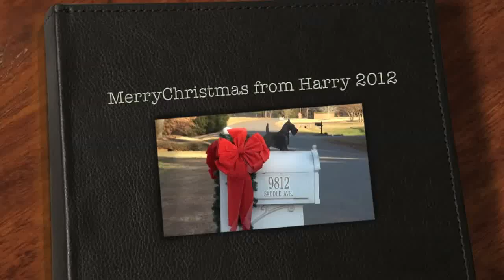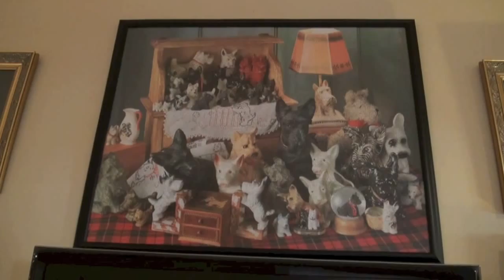Carolina Scottie Society - Merry Christmas from Marvin NC w/ Harry Bufkin Dec 2012